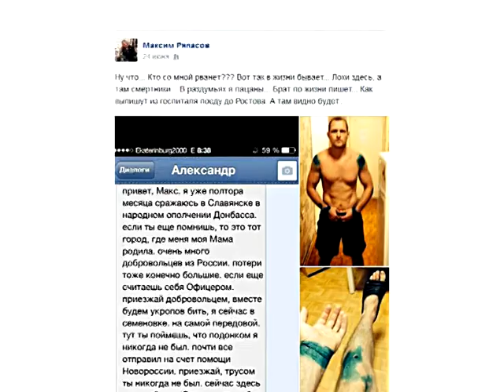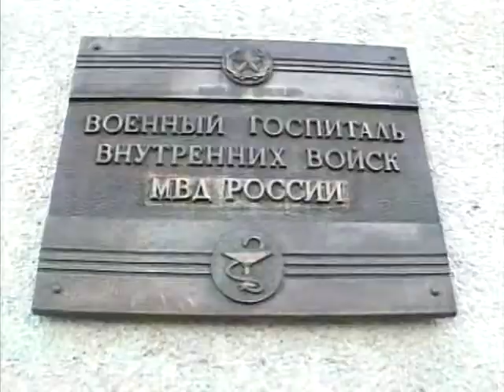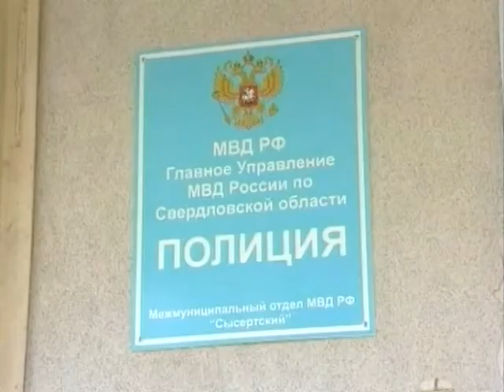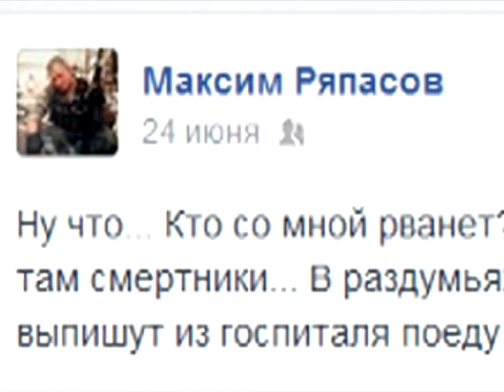Новая жесть из психбольницы депутат спецназовец укусил копа за грудь